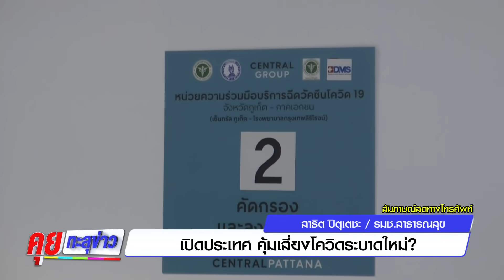เปิดประเทศ คุ้มเสี่ยงโควิดระบาดใหม่? | คุยทะลุข่าว EP27 | 12 ต.ค.64